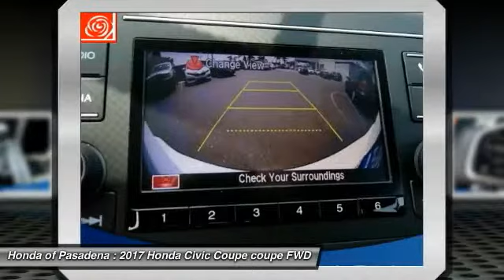2017 Honda Civic Coupe Pasadena Los Angeles Glendale Alhambra Cerritos Orange County 171474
2017 Honda Civic Coupe LX-P CVT

HONDA OF PASADENA IS A NEW AND USED HONDA DEALERSHIP PROUDLY SERVICING LOS ANGELES, PASADENA, GLENDALE, ALHAMBRA, CERRITOS, & ALL NEARBY CITIES. THIS WHITE 2017 Honda CIVIC COUPE IS EQUIPPED WITH A Engine: 2.0L I-4 DOHC 16-Valve i-VTEC, TRANSMISSION, AND RECEIVES AN ESTIMATED 30 City/39 Hwy MPG. CONTACT HONDA OF PASADENA TO SCHEDULE A TEST DRIVE AND TAKE THIS 2017 Honda CIVIC COUPE HOME TODAY, OR VISIT OUR SHOWROOM CONVENIENTLY LOCATED AT 1965 E. FOOTHILL BLVD, PASADENA, CA 91107. STOCK #: 171474 | 2017 Honda Civic Coupe LX-P CVT 2017 Honda CIVIC COUPE LX-P CVT Stock #: 171474 | VIN: 2HGFC4B00HH308011 | 2017 Honda Civic Coupe LX-P CVT Honda of Pasadena AT HONDA OF PASADENA, OUR GOAL IS TO SELL THE BEST VEHICLES AT THE LOWEST PRICES AND TREAT OUR CUSTOMERS WITH RESPECT. AS A CALIFORNIA HONDA DEALER, WE BELIEVE WHEN YOU CHOOSE HONDA OF PASADENA YOU ARE MAKING THE RIGHT CHOICE.